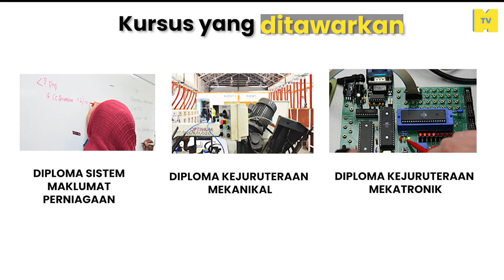Quick Tour Politeknik Nilai, bandar membangun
pelajar yang ingin menyambung study tapi tak tahu ke mana? Jom kita quick tour politekniknilai ! Bukan karpet je menarik di sana!